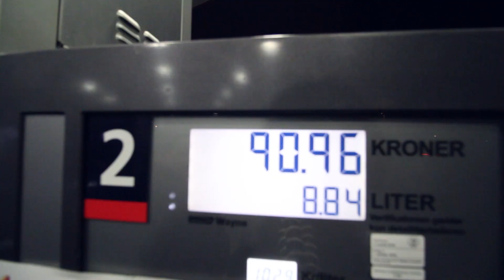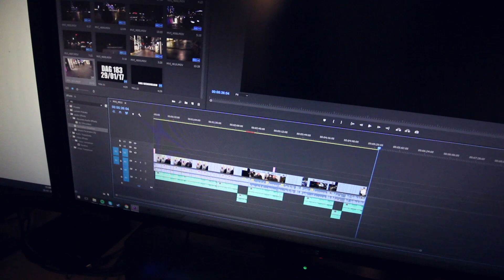HAR JEG MISTET LYSTEN?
Spørgsmål? Så tag lige et kig i beskrivelsen!! :)

ALT MIT UDSTYR:

Kameraer: Sony A6300 + GoPro Hero5 Black
Objektiver: Sony 19mm f/2.8, Sigma 18-200mm f/3,5-6,3
Drone: DJI Phantom 4
Mikrofon: Shure Lenshooper VP83, Zoom H1
Stativer: Manfrotto 055xprob + Manfrotto Pixi Evo 2
Redigerings Programer: Adobe Premiere Pro CC 2017, Adobe Photoshop CC 2017, Adobe After Effects CC 2017, Adobe Lightroom 6